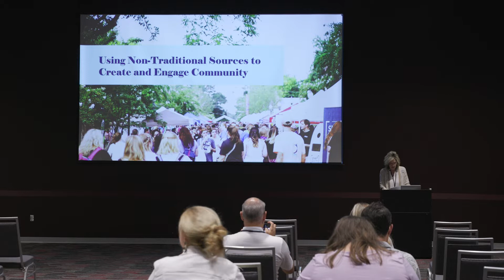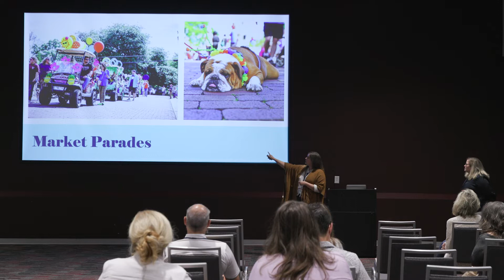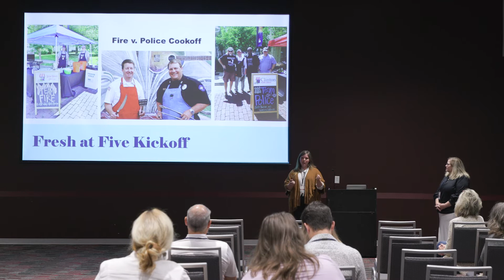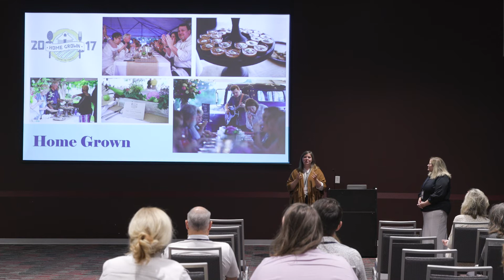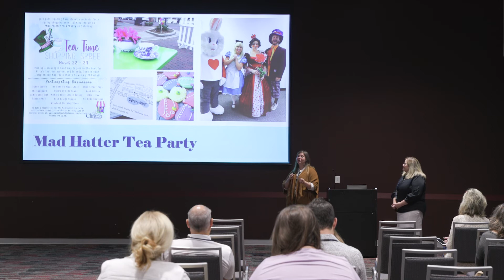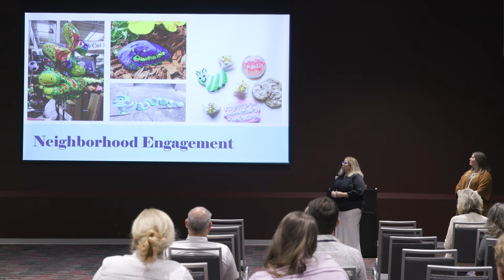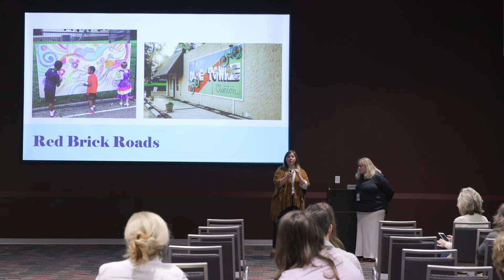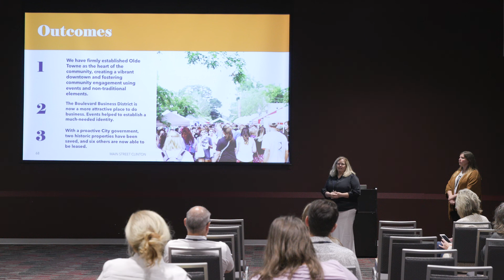"Using Non Traditional Sources to Create and Engage Your Community"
Presented by Tara Lytal and Anna Hawks, Main Street Clinton

With over 35,000 participants, volunteers, and indirect contributors, Main Street Clinton’s annual events are a rallying point for the entire community. This presentation shows how to create community using nontraditional means and engage various community groups within different downtown districts with creative placemaking.